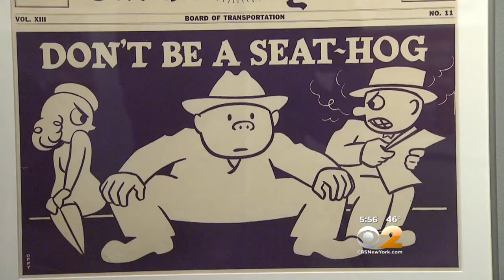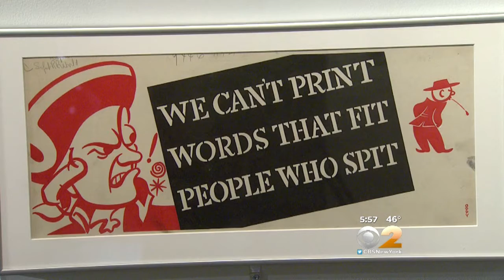Subway Etiquette Exhibit